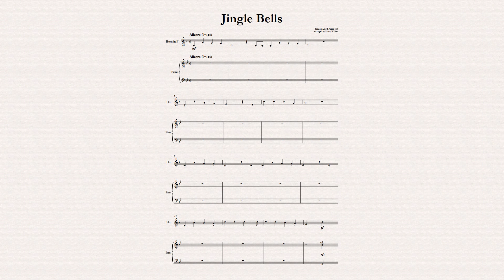Jingle Bells (James Lord Pierpont) for Horn in F and Piano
"Jingle Bells," composed by James Lord Pierpont in 1857, is one of the most iconic holiday songs. Originally written to capture the thrill of sleigh rides, its joyful and infectious melody quickly turned it into a Christmas classic, despite not specifically referencing the holiday. This modern arrangement maintains the original energy while introducing a fresh interpretation, making it a perfect choice for festive concerts and celebrations.